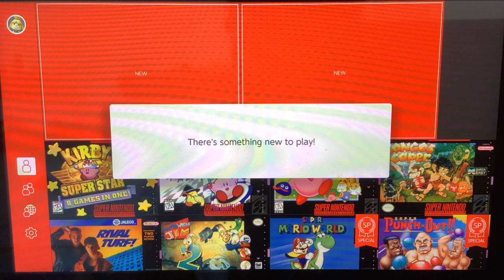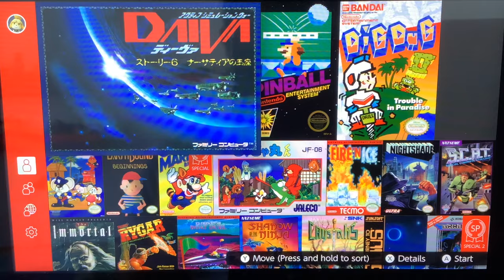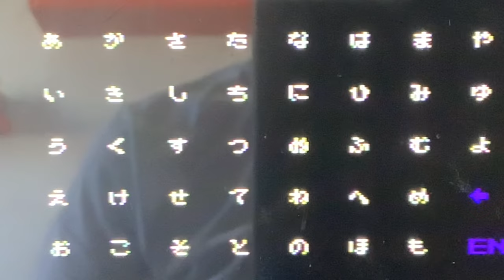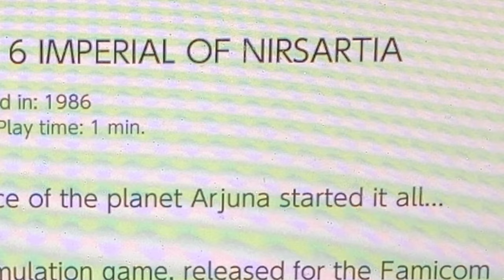LET’S PLAY: The newer games for the Nintendo Switch Online service!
Nintendo announced new games for the Nintendo Switch Online service…so let’s play these games!